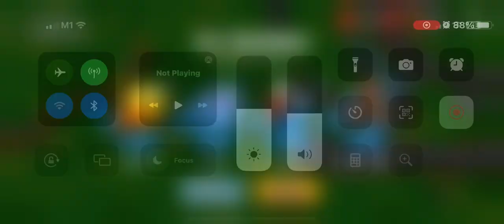Snake Rivals Old Mc Snake Gameplay - Bad Ending!